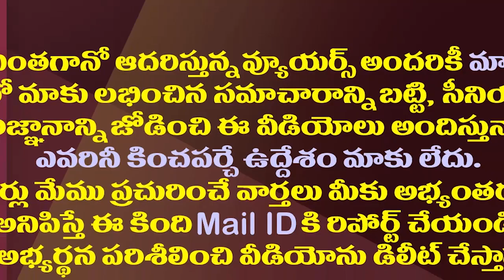చంద్రబాబును మళ్ళీ కుప్పం బాట పట్టిస్తున్న జగన్| Chandrababu Is Going To Visit Kuppam Again